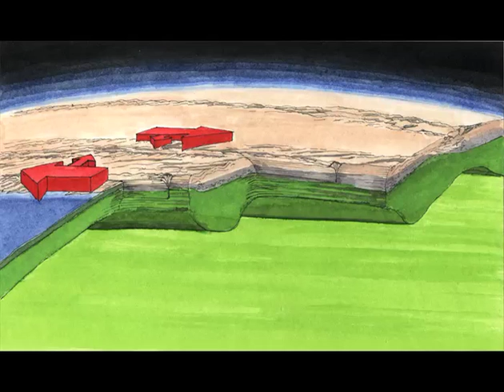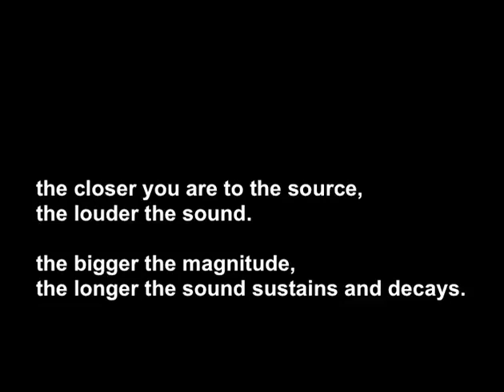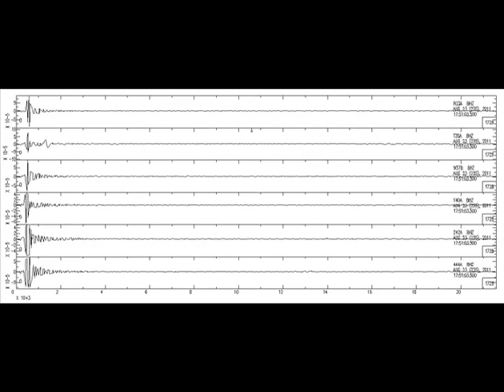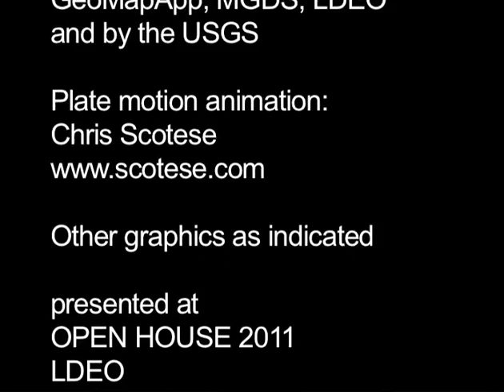Sounds of Seismology: the USArray. LDEO Open House 2011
(SOUNDS BEST WITH HEADPHONES!)
This is a movie about seismology, earthquakes and seismic waves, using sound and images generated from seismic data from the USArray, from the EarthScope Program (NSF). We play data from three earthquakes in 2011: two from Japan including the magnitude 9.1, and the unusual event in Virginia (M5.9). This movie was made for an exhibit at the Open House at the Lamont Doherty Earth Observatory, Columbia University, New York, on October 1, 2011.